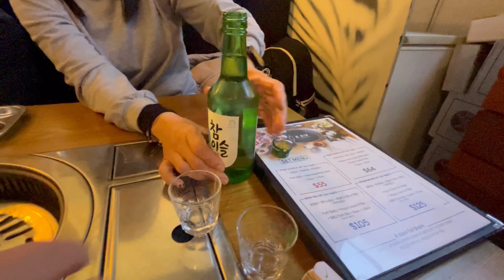Australia Melbourne Self drive 2022 - Day 7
Our family adventure in a campervan in Australia